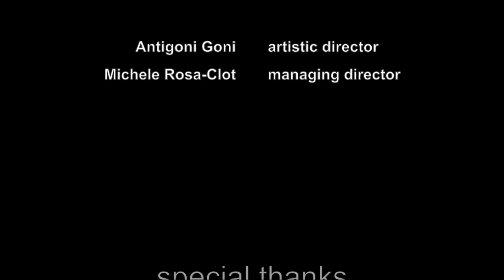The Volterra Project: a peek behind the scenes and beyond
A video by the British guitarist and sound wizard David Jaggs, taken at the tenth edition of the Volterra Project: Volterra 8-15 July 2016